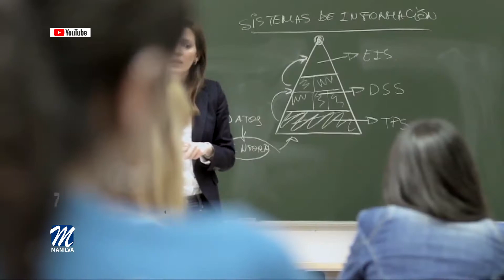Bolsa de trabajo para estudiantes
Las delegaciones de Formación, Fomento de Empleo y Juventud, dirigidas por Marcos Ruiz y Daniel Muñoz, han recordado que, el objeto de la presente convocatoria es la constitución de becas para personas desempleadas o cuyos estudiantes trabajen ½ jornada laboral o menos horas para poder pagar sus estudios, que hayan cursado estudios en Universidades públicas o concertadas durante el curso 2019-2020, mediante su incorporación temporal al Ayuntamiento de Manilva, para que presten servicio durante un mes en horario laboral.
 A este programa sólo se puede optar una vez, como indicó el edil Marcos Ruiz.
Considerando su carácter social y de fomento del acceso al mercado laboral por parte de la juventud, serán excluidos aquellos estudiantes que ya hubieran accedido a la beca en anteriores convocatorias.
A efectos de esta convocatoria podrán ser incorporadas las personas interesadas que cumplan los siguientes requisitos: La unidad familiar y el solicitante deberá residir en el municipio de Manilva (con un año de empadronamiento mínimo); Ser Alumnos Universitarios matriculados en el curso 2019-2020 en Universidades públicas o concertadas, de forma presencial (con asistencia diaria a clases y residencia acreditada durante el curso en otro municipio); No podrá recibir remuneración por ningún otro trabajo desempeñado durante el tiempo que dure la contratación, teniendo preferencia aquellos estudiantes en cuyas unidades familiares los ingresos no superen 3 veces el IPREM. Se priorizará la emergencia social.
En cuanto a los requisitos establecidos, quienes deseen acceder, deben tener capacidad de obrar conforme a lo dispuesto en el Código Civil; Ser mayor de dieciocho años; Estar empadronado en Manilva ininterrumpidamente desde hace un año,contado a partir de la fecha publicación de la convocatoria; Haber pagado la matricula universitaria; Estar inscrito como demandante de empleo o mejora de empleo en el Servicio Andaluz de Empleo.
Se deberá acreditar documentalmente la asistencia durante el curso, a través de
contrato de alquiler o cualquier otro medio que confirme su residencia en otro municipio. Los requisitos deberán ser cumplidos por los participantes a la fecha de finalización de la presente convocatoria. El Ayuntamiento podrá realizar las comprobaciones o averiguaciones que considere oportunas para garantizar que los participantes cumplen con los requisitos exigidos en las bases.
Finalizado el plazo de entrega de presentación de solicitudes, se publicará una Resolución en el tablón de anuncios con la documentación que debe ser subsanada en el plazo de 7 días hábiles.
Las solicitudes de las personas participantes que se ajusten a los requisitos establecidos en esta convocatoria se presentarán en Sede Electrónica o por registro de entrada. Todas las bases de esta convocatoria podrán ser consultadas en la pagina web municipal.